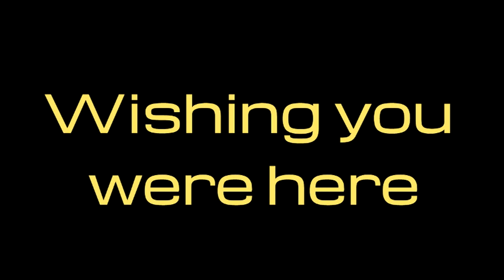Wishing you were here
For the Quarantine Open Mic Group